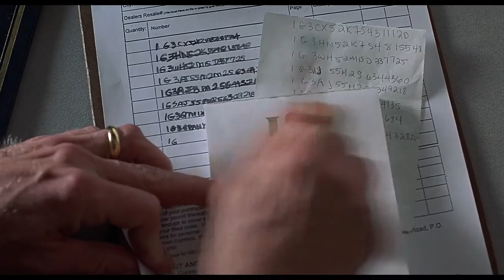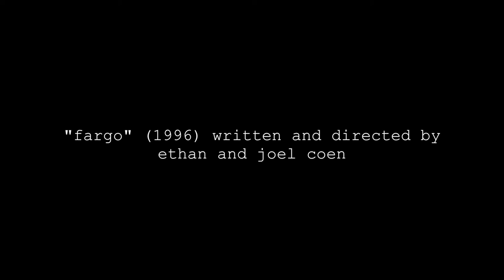What's the theme in Fargo?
This essay surveys the topic of the theme in Fargo. Theme is an element of screenwriting that gives unity to the story. It is often subtle or only hinted, so that the audience can discuss or think about it.